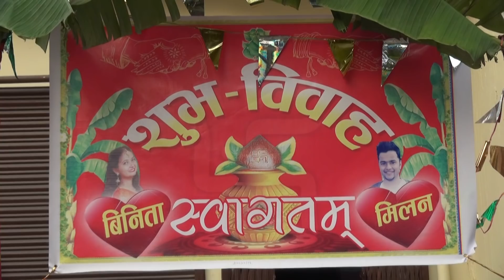Binita weds Milan Wedding Highlights